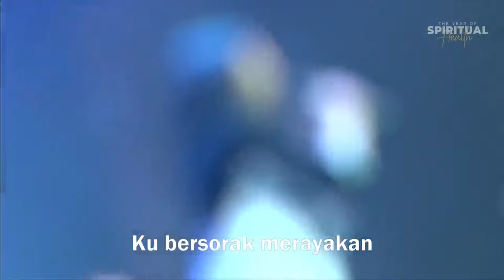Sari Simorangkir - Kudibri Kuasa (Live at GBI Bethel Bandung)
"Kudibri Kuasa" Lyrics
Written by Sari Simorangkir

Kudibri kuasa dari Raja mulia
Menaklukkan musuh di bawah kakiku
Kupakai kuasa dari Raja mulia
Bila Allah ada bersamaku siapa jadi lawanku

Sungguh besar Kau Tuhanku
Engkau perisai hidupku
Ku berdiri dengan iman
Iman dalam Yesus Tuhan

Kau yang memb'ri kemenangan
Ku bersorak merayakan
Terpujilah Engkau Raja s'gala raja